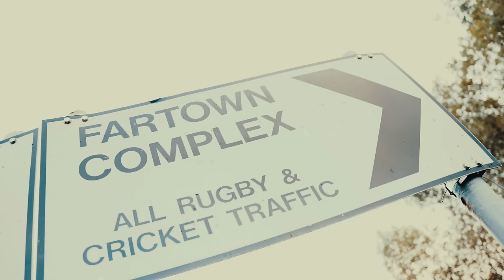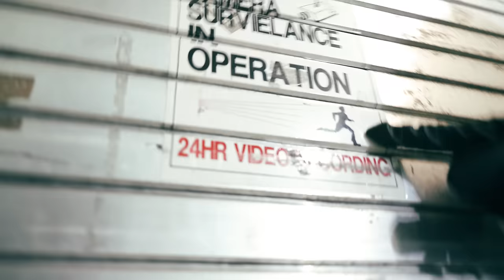Booter Bee - 100 Degrees [Official Video]